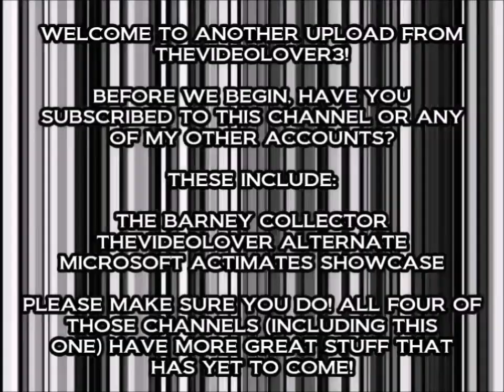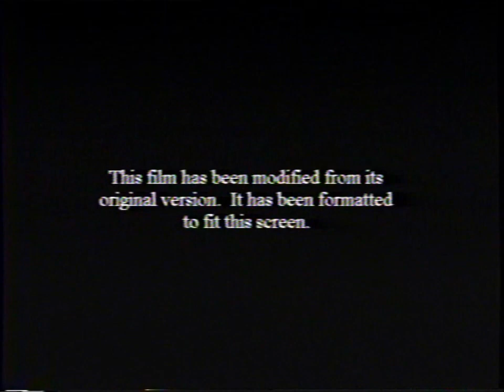Opening to Star Trek: Nemesis Canadian VHS (2003)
Tape distributor: Paramount Home Entertainment
Original release date: May 20, 2003
Catalog number: 338993
Cartridge 3/7
Duplicated by Technicolor Home Entertainment Services (Canada)

Contents:

1. Feature Presentation
2. Warning screen
3. Format screen
4. Paramount Pictures logo
5. Start of the film